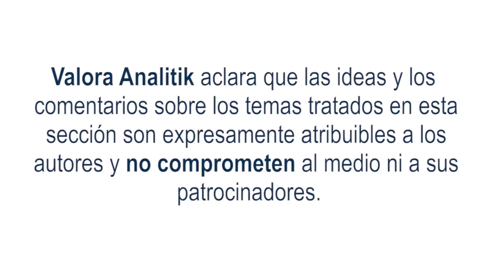Panorama de empleo en Colombia mejora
El dato de desempleo en Colombia en septiembre del 2023 estuvo explicado por el impulso en la generación de nuevos puestos de trabajo que se presentaron en las siguientes actividades económicas: Administración pública y defensa, educación y atención de la salud humana (+236.000); Transporte y almacenamiento (+232.000); Actividades artísticas, entretenimiento, recreación y otras actividades de servicios (+156.000); e Información y comunicaciones (+113.000)